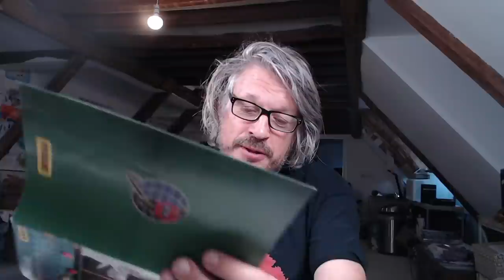Me1 vs Me2 Snooker with Richard Herring Winter Tourney FINAL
Pointless

It’s been a long journey and some balls have popped out of the pocket along the way, but we’re pulled out all the stops (ie changed the colour of the scoreboard) for the Grand Final. Which of the quite dull characters will win? Is anyone really behind either of them?  And what next for self-playing snooker? Find out by ingesting this.